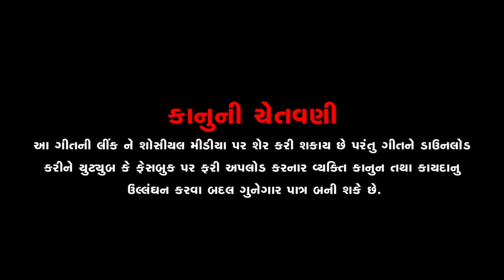Paresh Thakor | Madshe Aashirvad Sapnu Thase Puru | Gujarati Song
👉🏻 Royal Music Presents ...

" Paresh Thakor . Madshe Aashirvad Sapnu Thase Puru . Royal Music "

મિત્રો આ સોન્ગ ને દીલથી નિહાળજો તથા ખૂબ શેર કરજો અને તમારા બીજા મિત્રો ને પણ મોકલજો .

♫ Title : Madshe Aashirvad Sapnu Thase Puru
♫ Singer : Paresh Thakor
♫ Producer : Vijaysinh Gol
♫ Co-Producer : Somabhai Patel, Maheshbhai Patel
♫ Recording : D S Studio - Singarva
♫ Sp.Thanks : Chotu Vaghela, Ketan Solanki
♫ Design : Hiren Nandasan
♫ Lable : Royal Music
Music Label & Copyright : ROYAL DIGITAL ( Vijaysinh Gol )

♫ Amazon Music

" Royal Music "

🙏🏻 ... Jay Maataji ... 🙏🏻